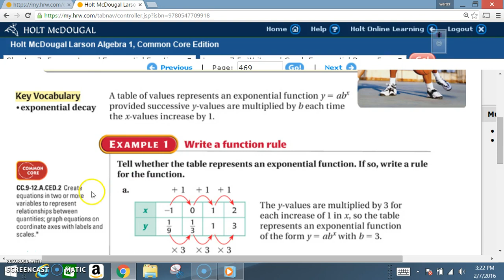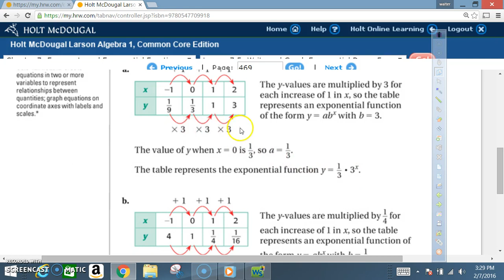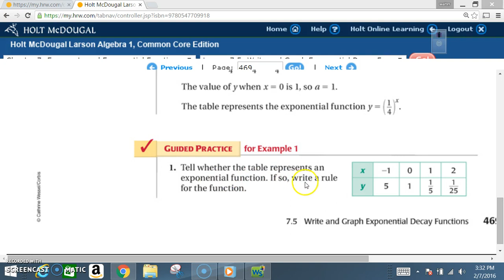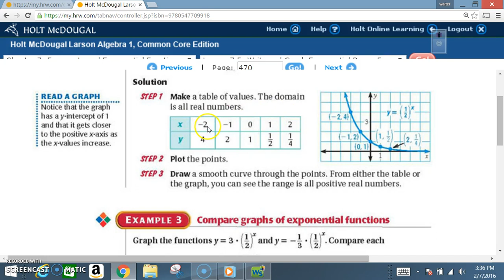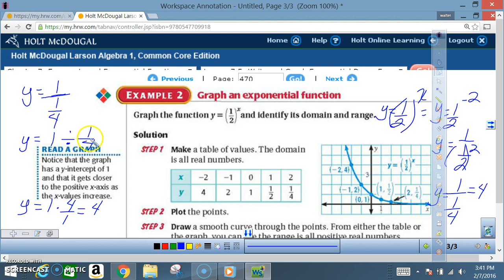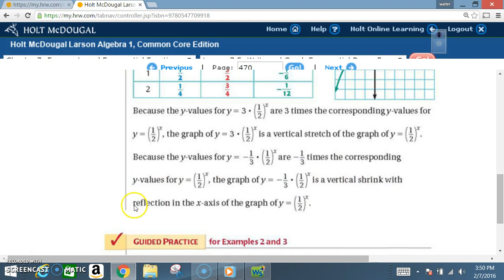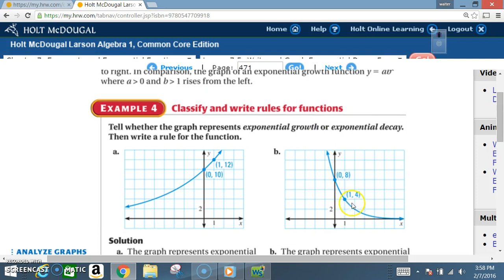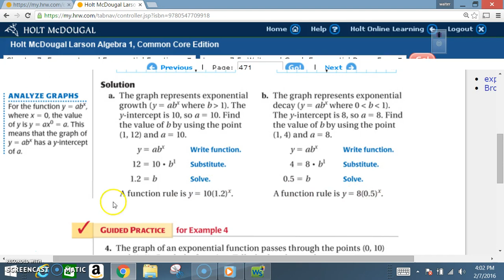7 5 WRITE AND SOLVE EXPONENTIAL DECAY FUNCTION